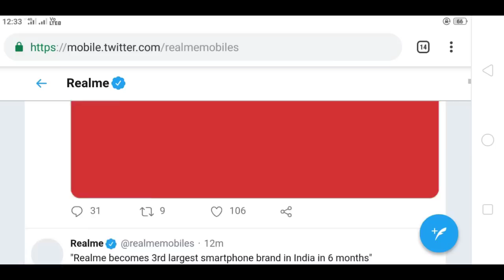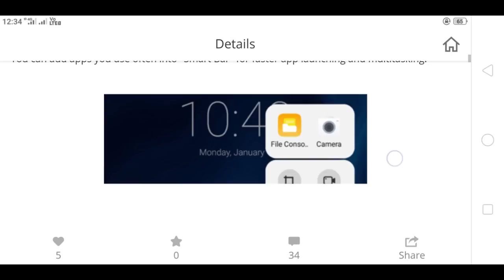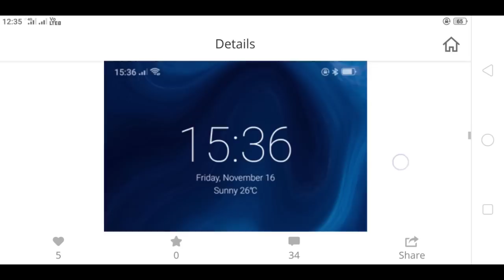Realme Color OS 5.2 Update 3rd December ko Aayegaa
Dostoo Sorry Yarr Ajj Randomly kuch logo ko hi Color OS 5.2 update aayega Full Update 3rd December ko aayegaa